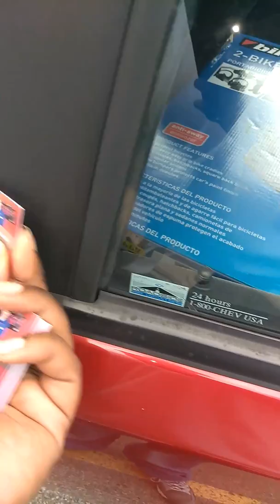How to market offline in MCA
One form of Offline marketing in motor club of America.